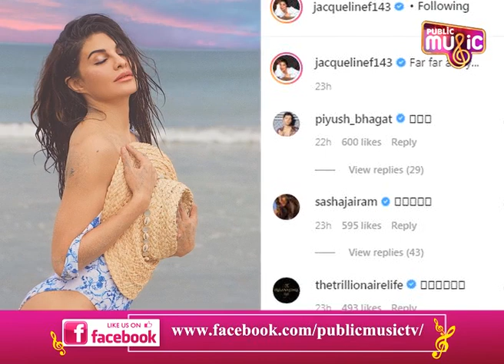Jacqueline Fernandez Sets The Temperature Soaring With Alluring Monochrome Picture